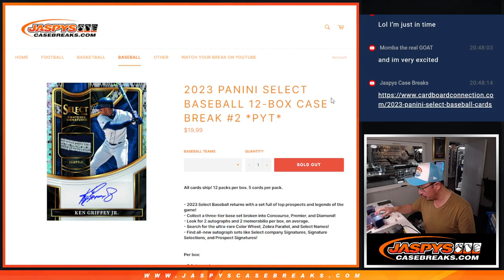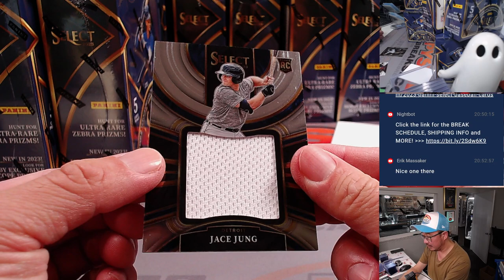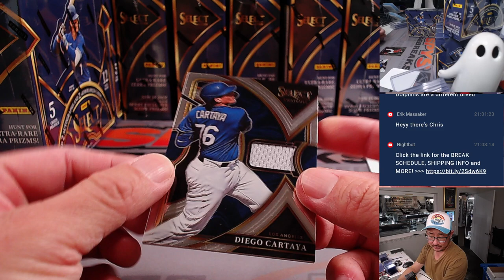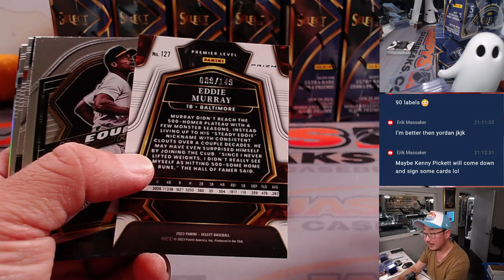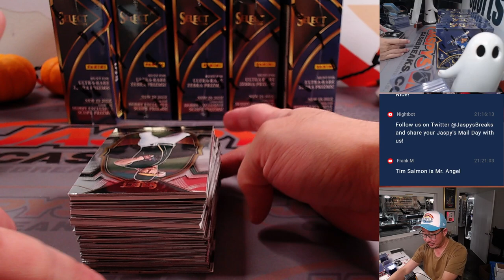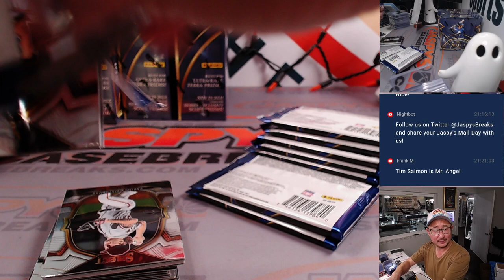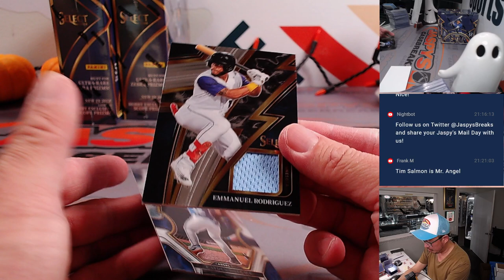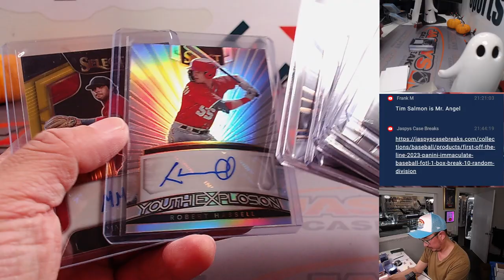M, 10.16.23 - 2023 PANINI SELECT BASEBALL 12-BOX CASE BREAK #2 *PYT*